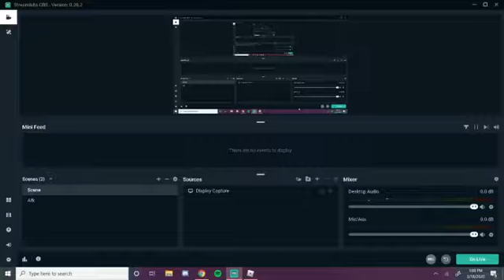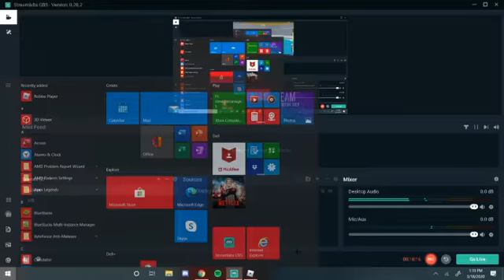Roblox Tower Of Hell!!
Discord Name for Dms: Lil_Chidori#5858